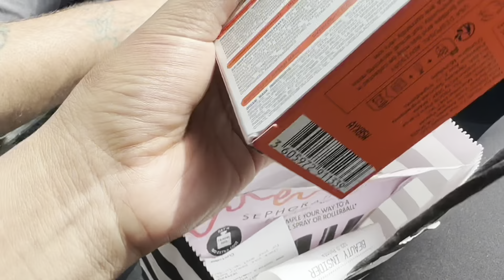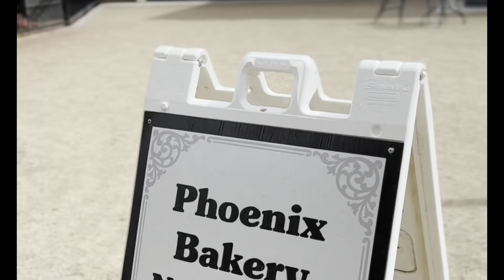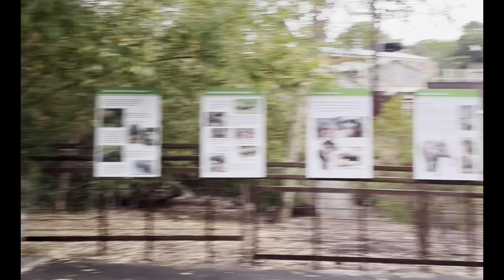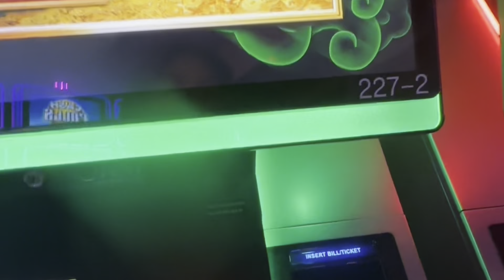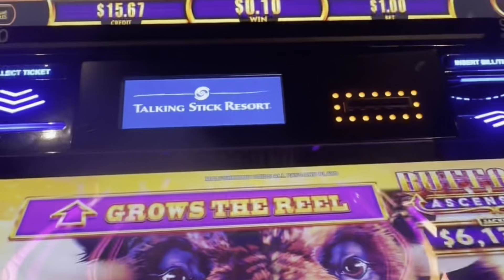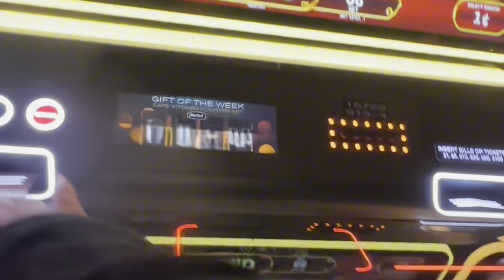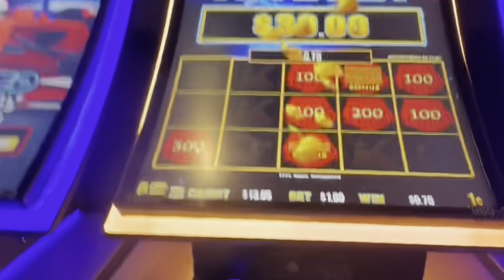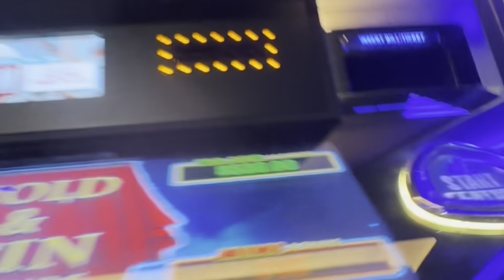BiRTHDAY VLOG - 25 𝓷𝓮𝓿𝓮𝓻 𝓵𝓸𝓸𝓴𝓮𝓭 𝓫𝓮𝓽𝓽𝓮𝓻 🌼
Hey girly pops thank you guys so much for watching this little Birthday Vlog. I appreciate all the birthday wishes 😭💖 thank you for being here !!